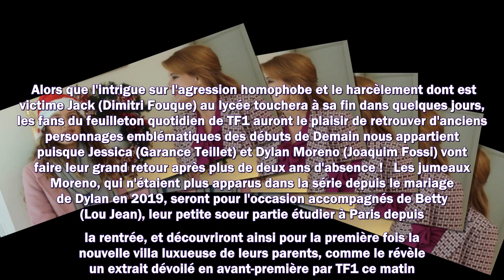Demain nous appartient : les premières images du retour de Jessica, Dylan, et Betty Moreno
Meilleurs films
Meilleurs documentaires
Avant-premières
Box Office
Festivals
Court-métrages